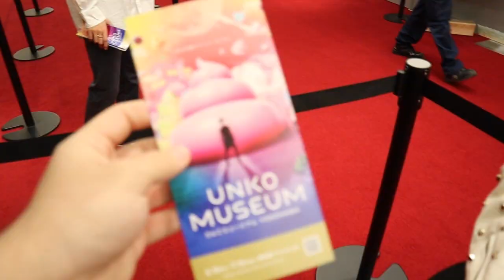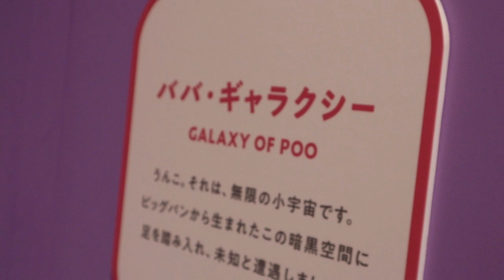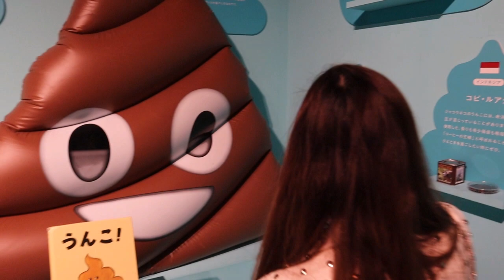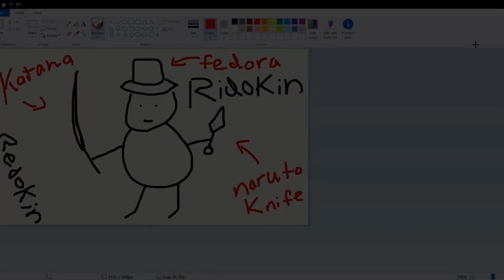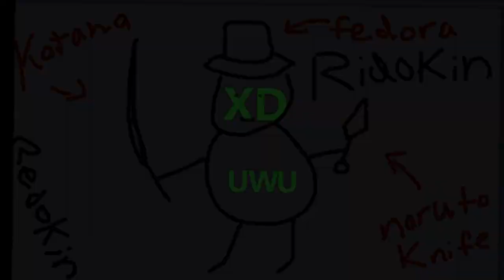asian poop museum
this is the best poop